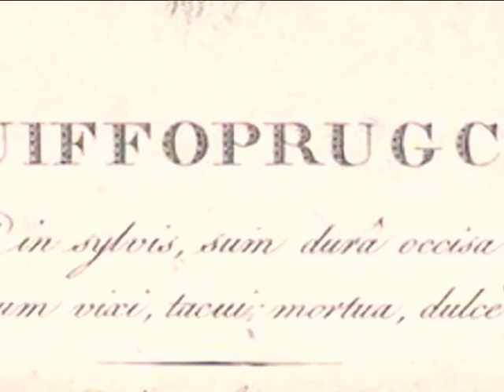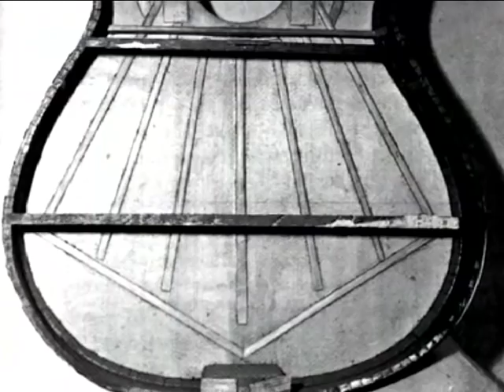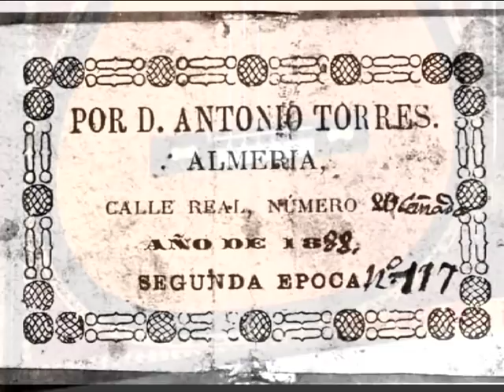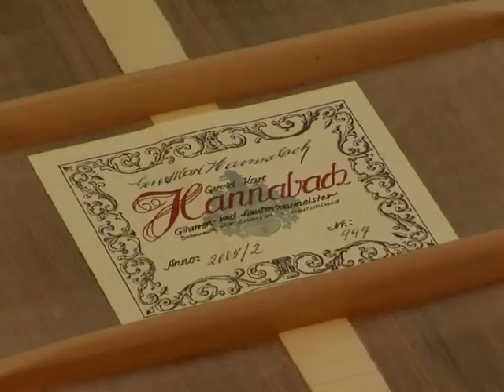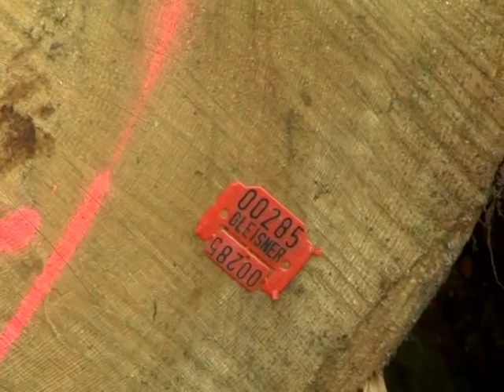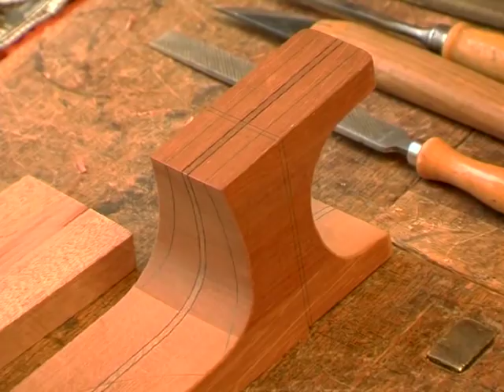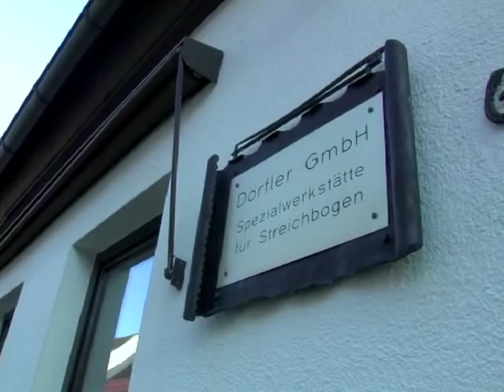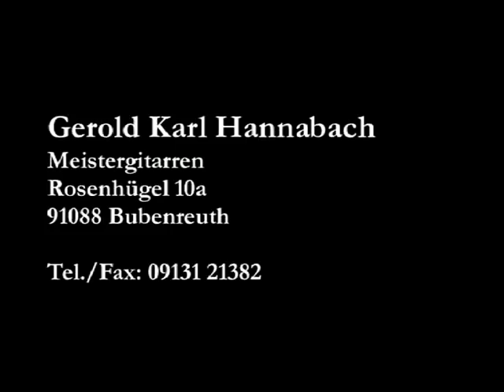Hannabach - Gitarrenbaumeister (w/ English subs)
Gerold Karl Hannabach war einer der großen deutschen Gitarrenbauer. In der Nacht zum 11. April 2015 ist Hannabach im Alter von 86 Jahren verstorben. Dieser Film, den ich 2006 gemacht habe, soll nun als Epitaph zur Erinnerung an einen der großen Meister des klassischen Gitarrenbaus stehen - und an einen Freund.

Gerold Karl Hannabach was one of the great German guitar makers. He passed away in the night to the 11th of April 2015. This film, which I made in 2006, stands as an epitaph to remember one of the great masters of classical guitar making - and a friend.